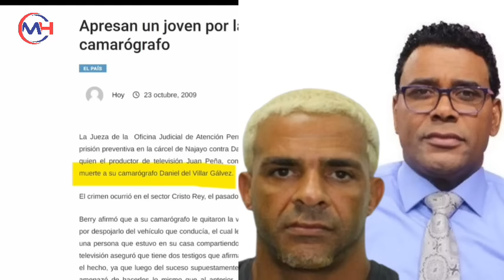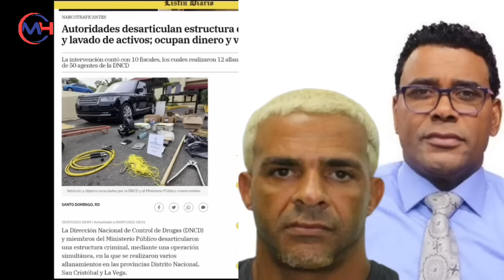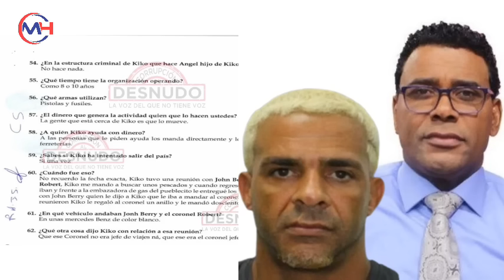Noticias de último minuto!! Lo que acaba de pasar con Kiko La Quema & John Berry